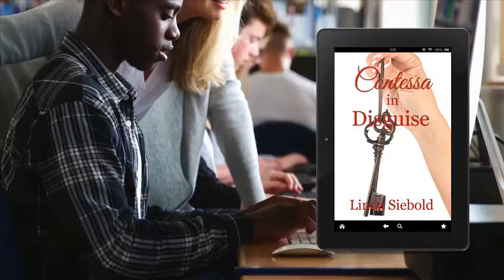Contessa in Disguise (Contessa of Montaire Book 3) by Linda Siebold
Lawrence Cardwell, the chairman of the council, is brutally attacked when he walked in on burglars in his home. The rest of the council are put under guard for their safety and the meetings are postponed. Selena goes undercover and poses as a computer teacher to help Theodora Smythe, her friend and the headmistress at the Brookside Academy, investigate why the students are afraid.